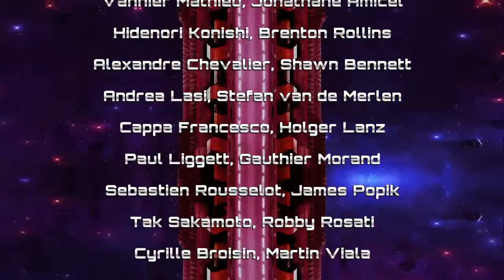Ghost Blade HD - PlayStation 4 - Full Playthrough (Easy)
A full playthrough run of Ghost Blade HD (easy) on the PlayStation 4.

Ghost Blade HD is a bullet hell shmup from Hucast Games, originally created as a Dreamcast title, before being ported to PlayStation 4, Xbox One and Wii U.